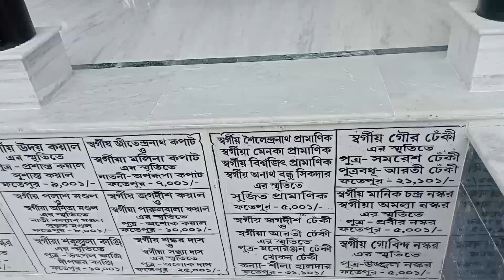200 বছরের পুরানো মহামায়ার মন্দির। নতুন করে সুন্দর সাজে সজ্জিত হল।। Kapat fooding & tourism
Kapat fooding & tourims#trending